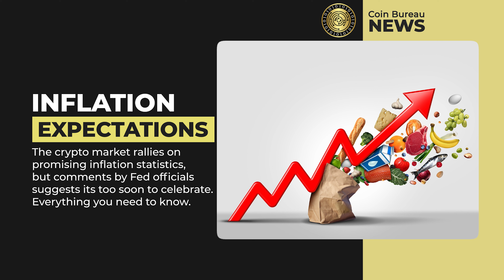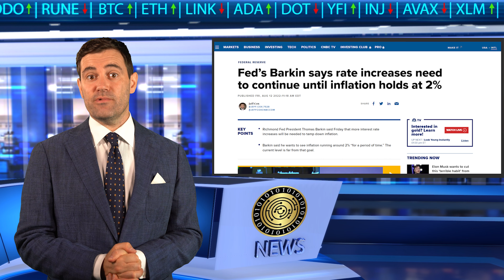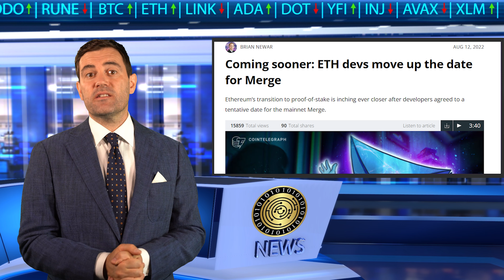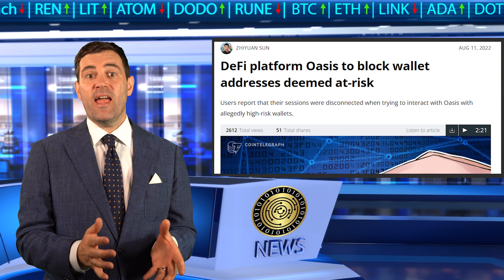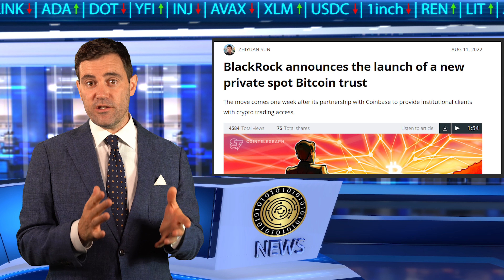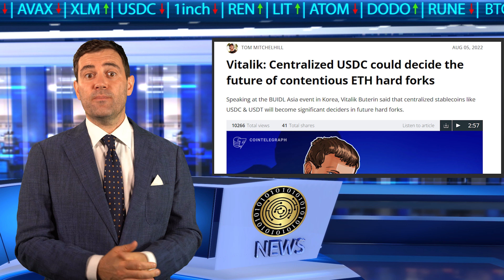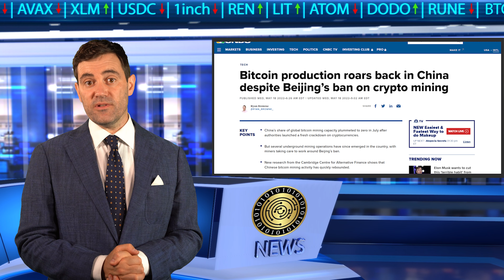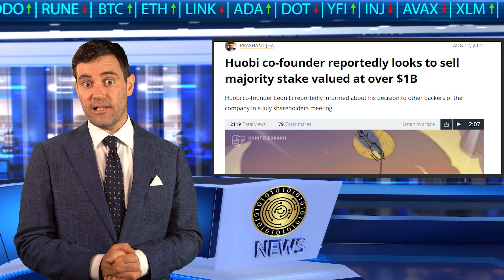Crypto News: BlackRock, ETH Merge, Tornado Cash, CBDCs & More!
📺Essential Videos📺

⛓️ 🔗 Useful Links 🔗 ⛓️

- TIMESTAMPS -
0:00 Intro
1:57 Inflation Expectations
4:34 Ethereum Advancements
7:29 Tornado Crash
11:28 Blackrock Is Buying
15:01 CBDCs Coming To Your Country
17:49 Top Performing Cryptos
21:07 Outro